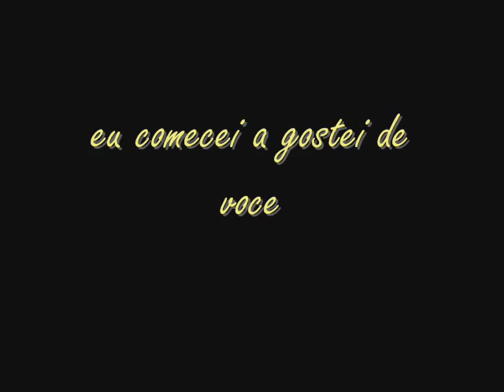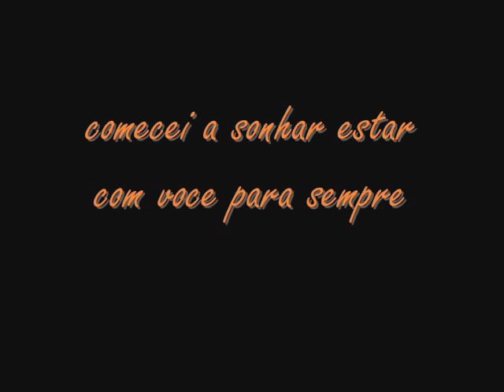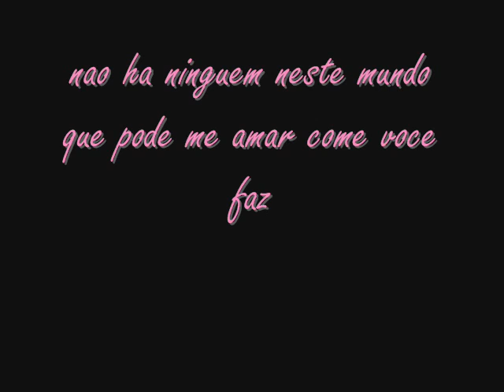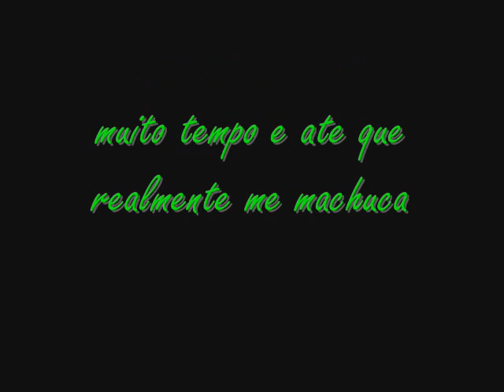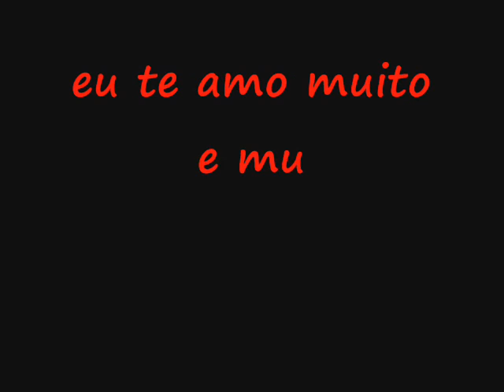I will be right here waiting for you - Richard Marx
karen and henrique